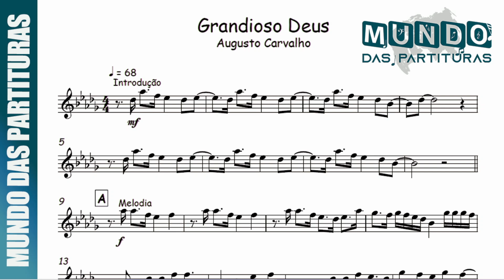Grandioso Deus - Augusto Carvalho 🎺Partitura Trompete, Trombone, Flauta, Violino, Viola, Cello🎼